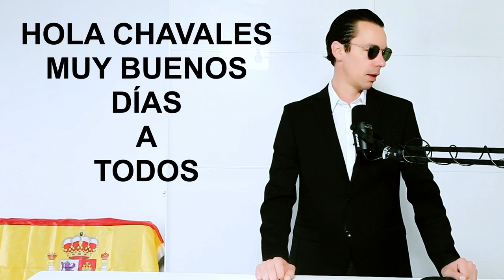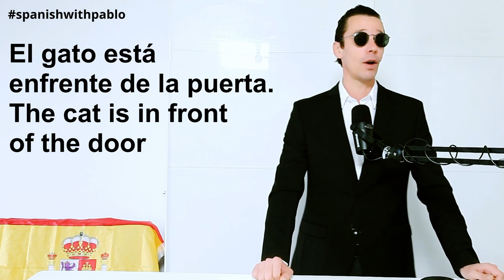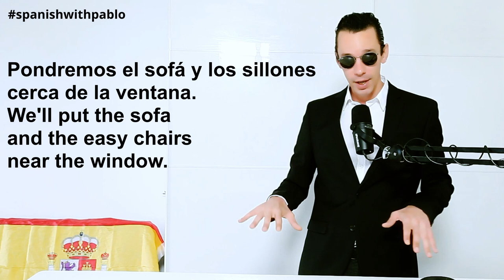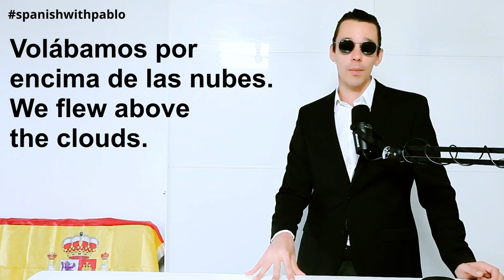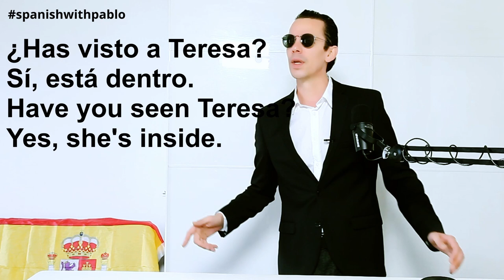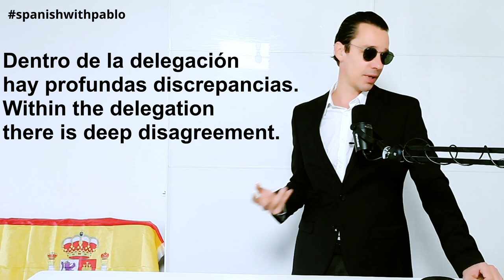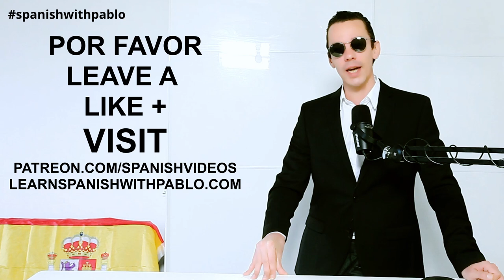Spanish Lesson: Adverbs Of Place. Lean Spanish With Pablo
In this Castilian Spanish lesson for beginners we are going to study adverbs of place like encima, arriba, dentro and more with phrases from English to  Spanish.